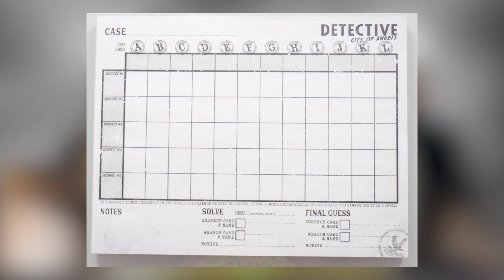OKO NA PUDŁO - Detective: City of Angels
Otwieramy, oglądamy i pokazujemy Wam zawartość Detective: City of Angels - gry detektywistyczenj osadzonej w mrocznym i niebezpiecznym Los Angeles z lat 40tych. Co znajdziecie w pudełku i jak wygląda rozgrywka? Odpowiedzi znajdziecie w filmie!

W czwartek 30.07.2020 o 18:00 będziecie mogli zobaczyć jak wygląda pełna rozgrywka na na Twitchu.
Kto jest na filmie:
Mateusz - FB @lone_vik
Mariusz - Twitter @indygo90

Podejrzany: Paweł
Montaż i technikalia:
Igor - IG @Iggi_27